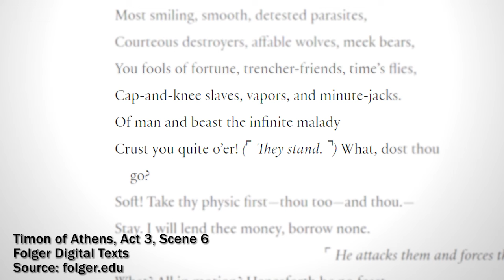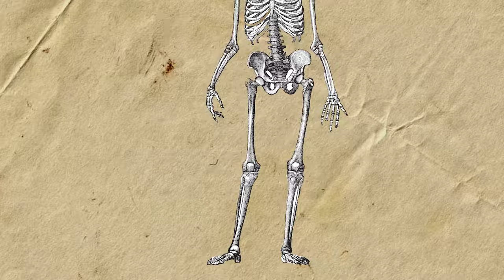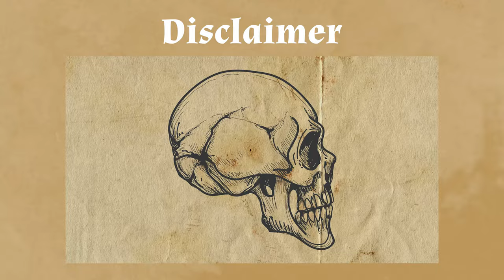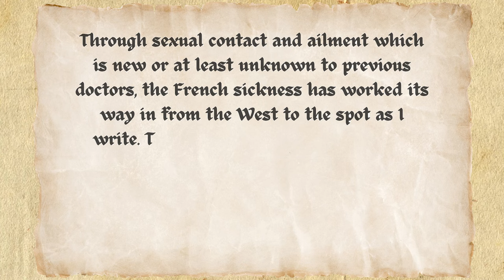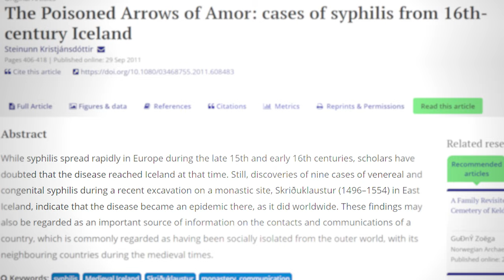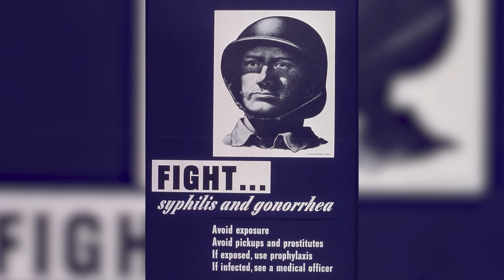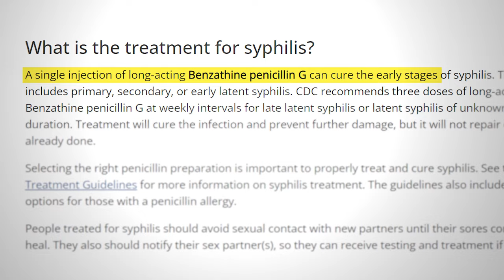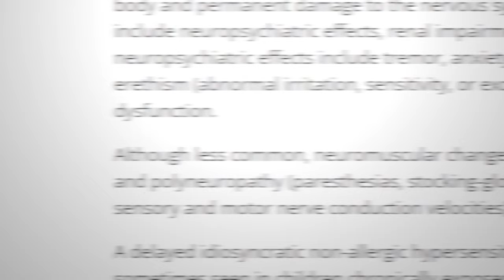The Devastating Archaeology of Syphilis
This video traces the archaeological trail of syphilis. A full transcript of this video with citations/references can be found

**We mention human remains in this video, but we don't show images of them.**

// Time Stamps ⏱️
00:00 Introduction
00:43 Background
02:43 Syphilis in Archaeology
07:30 Historical Treatments
09:19 Historical Context & Social Significance
12:12 Outro

Noor Hanania: @BarknoorZ

Hi! I’m Smiti. I've studied and traveled the world doing archaeology for the past 15+ years [yes, I have a Ph.D. in it :)]. While I still do research, I love sharing what we do beyond academic journal articles.

// Acknowledgements 🙌🏾
Special thanks to Adam Netzer Zimmer, Leah Banks, Roshni Rao, and Jessica Owens-Young for consulting on specific aspects of this video.
Thanks to @gabchomp  and @Katharine_Chen for thumbnail feedback. Also, thanks to @Florisleest for title and thumbnail feedback.